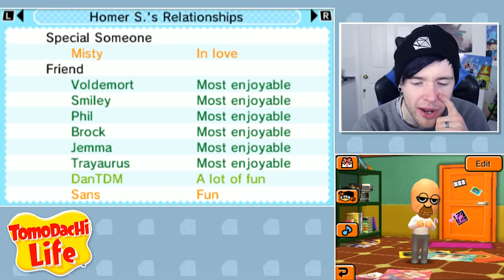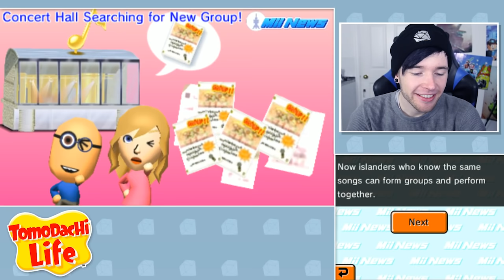HAMSTERAP, THE WORLD'S BEST RAP CREW!! | Tomodachi Life #24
Today, we're back playing an awesome game called TOMODACHI LIFE!! We start by getting our very own island and then have to fill it with all kinds of crazy people!!